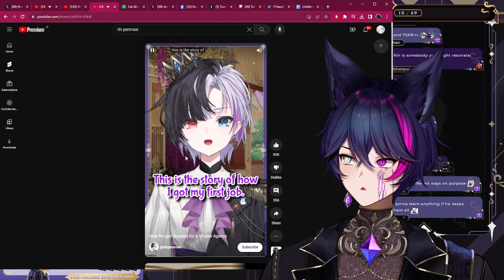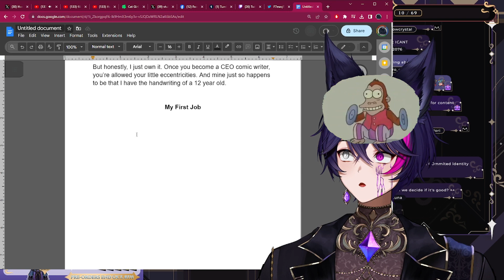Not A Single Thought Behind Those Eyes...【Lucius Merryweather | ASTRALINE】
(⁠・⁠∀⁠・⁠) Check out Merry!